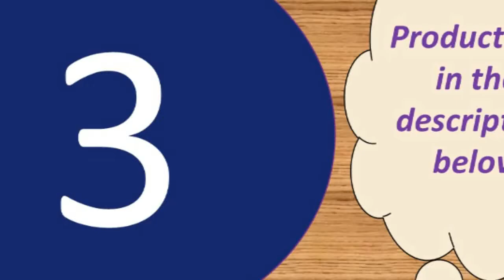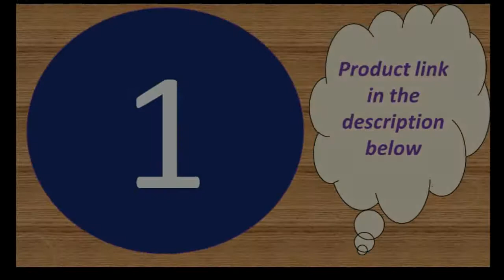Top 5 cheap smartwatches for iphone 2018 Under 45$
Today i will show You-  Top 5 cheap smartwatches for iphone 2018  Under 45$

1--GOLDENSPIKE DT68 Smartwatch IP68 Waterproof Wearable

MORVIDEO

Description:
Motherboard memory: ROM + RAM / 32Mbit + 32Mbit IOS 8.0 or more
Standby time: Normal standby time 1-3 days
Card specifications: SIM card (Micro SIM card, support mobile Unicom 2G )
Shell material: Food grade plastic ABS + silicone
Communication module fast: GSM, GPRS, support band: 850/900/1800/1900 quad-band
Positioning system: LBS base station